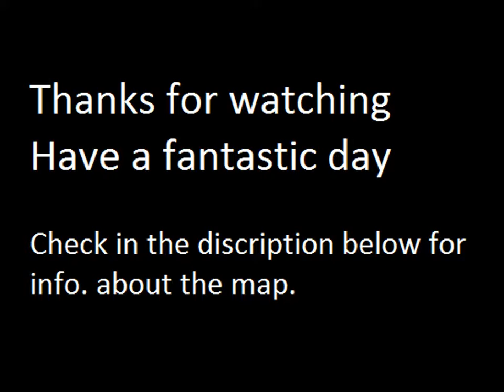Call of Duty WaW Zombies (Five nights at freddy's)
World at War modded zombies gameplay.How far do you can get with  an endless wave of zombies(no rounds just endless zombies).